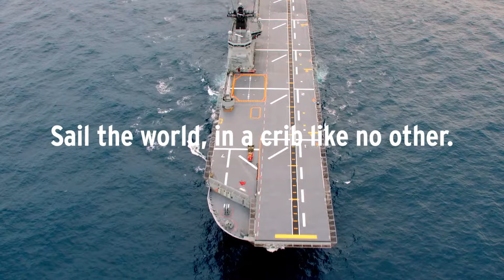Navy: Life On Deck With Able Seaman Kabai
Step aboard Kabai's crib for a sneak peek into an exciting career in the Navy.